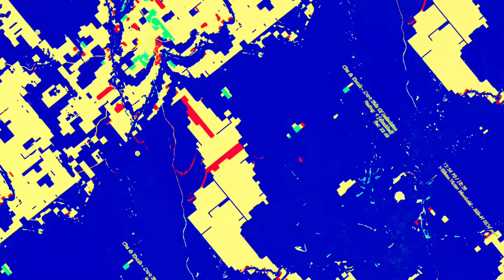[EPILEPSY WARNING] Movie 23 06 13 09h57m17s